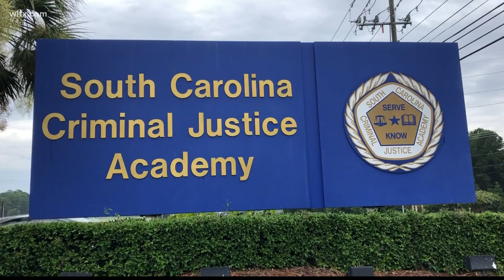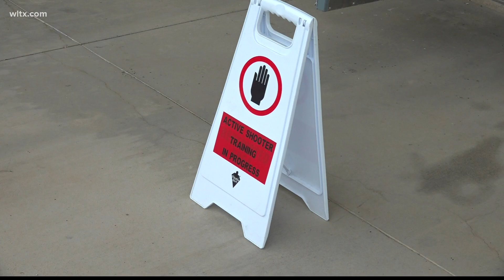Law enforcement prepares for open carry law in SC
Police are being trained on the new law that allows gun-owners to openly carry a firearm if they have a concealed weapons permit.